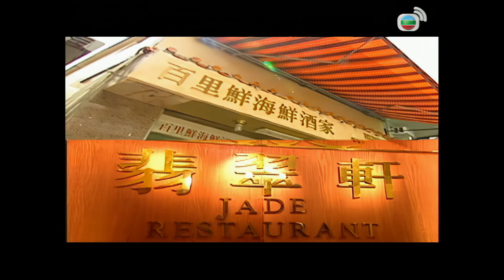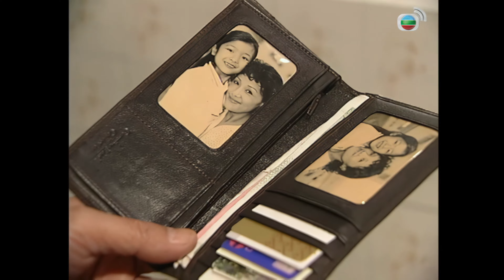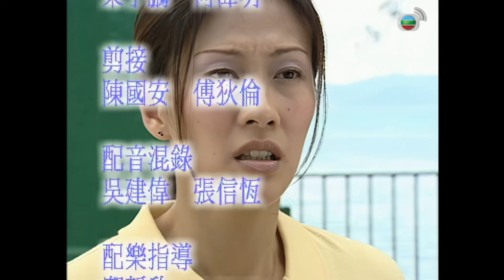TVB Drama 美味情緣 4K 60FPS 7/25 中文字幕｜陳慧珊(花枝)聽到林峯(上遊)落發開口夢説喜歡自己｜林峯 楊千嬅 吳啓華 陳慧珊 馬德鍾｜時裝｜TVB 國語中字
美味情緣 4K 60FPS 7/25 中文字幕｜主演: 林峯 吳啓華 陳慧珊 馬德鍾 楊千嬅｜TVB Drama

蘇眉答應跟賜新去聽音樂會，賜新大喜。文薏叫蘇眉一起參加百里鮮的「蠔情夜」，蘇眉婉拒。寶甜被誠淵拉去應酬，為求脫身去錄音，訛稱與賜新約會，賜新哭笑不得。蘇眉赴約途中看見賜新與寶甜態度親暱，以為他一腳踏兩船。賜新見蘇眉失約感失落。「蠔情夜」當晚賺了八千多元，眾大喜；另邊廂，馬友一面磨刀一面想起昔日與蘇眉打情罵俏的情景，心痛。眾察覺上遊喜歡花枝，欲撮合二人。品叔無意中看見花枝與母阿嫺的合照，隱覺不妥。蘇眉到南丫島，剛好馬友送文薏到碼頭，可惜二人緣慳一面。花枝到碼頭找馬友不果，卻見友恭拿着花來想示愛，但被麗娜搞砸，籲一口氣。眾見上遊醉醺醺走入花枝房，竊笑。花枝聽到上遊發開口夢説喜歡自己，嚇得酒醒。花枝得悉馬友已知她與上遊的關係，請他守秘密，豈料被上遊聽到，感丟臉。賜新發現寶甜訛稱自己是她男朋友，為怕蘇眉誤會，要寶甜向誠淵澄清，寶甜建議由她向蘇眉解釋，豈知弄巧反拙。翌日上遊見花枝感尷尬，麗娜不識趣地大談姊弟戀，上遊羞憤交集，警告花枝不可向菊姐透露真相。